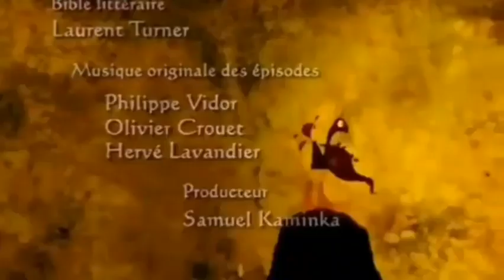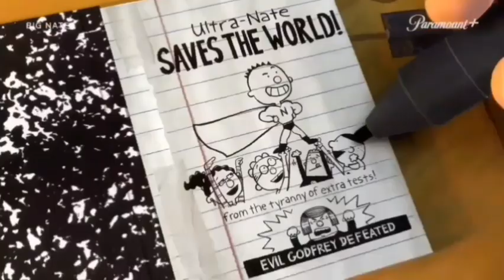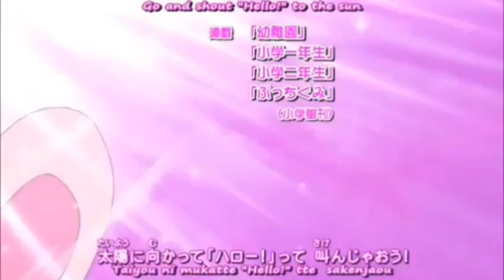Sidaba The Toon Lord New Trailer (2024)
Welcome to the Cartooniverse and my Channel
Everybody !